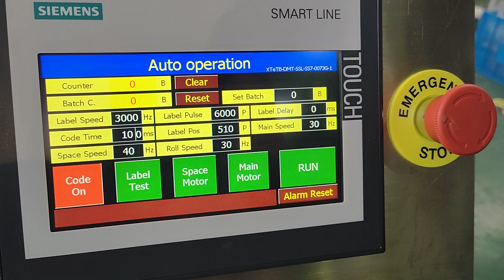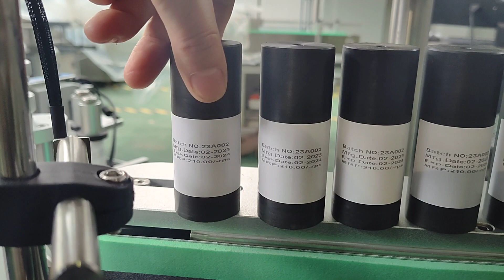round bottle labeler with inkjet printer SKILT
Shanghai SKILT Machinery Equipment Co.,Ltd.
No.1996 Guangtai Road,Fengxian District,Shanghai,China.